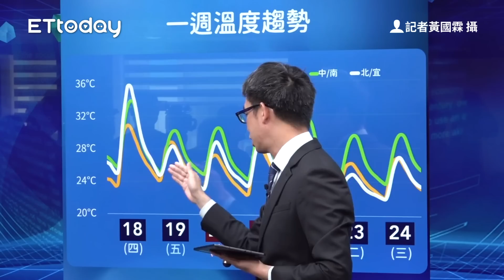大雨今晚到！ 「全台連下2天」最劇時間曝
今變天！　大雨、強風、雷擊要來了